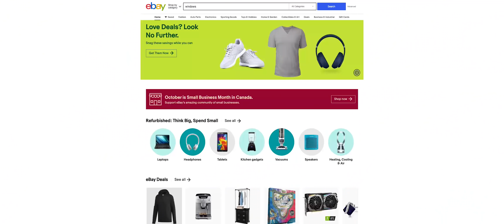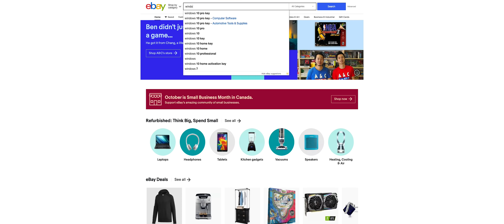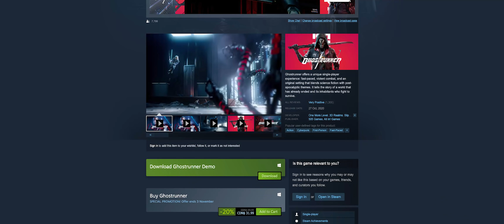I'm a Real Gamer Now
I bought this cool game called Ghostrunner yesterday and I spent like 30 minutes tackling a boss until I finally got it right and I just wanted to share it with you.